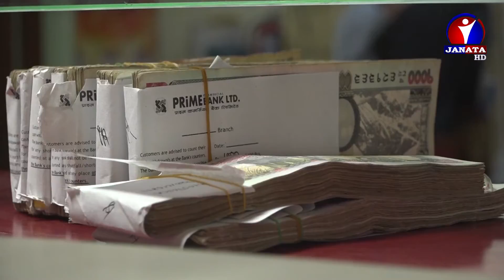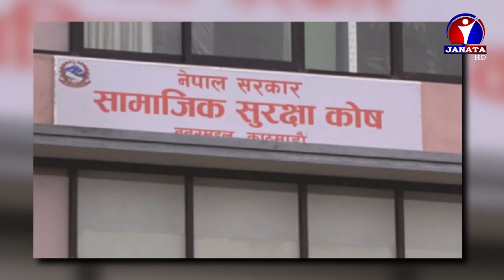सामाजिक सुरक्षा कोषमा सूचीकृत हुन नचाहने बैंक तथा वित्तीय संस्था बाध्य नपार्न सर्वोच्चको आदेश